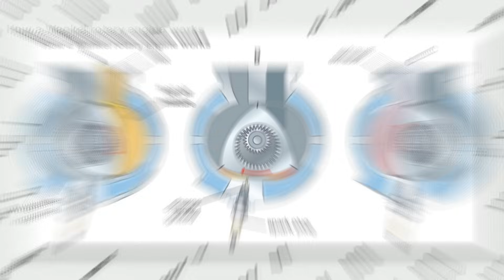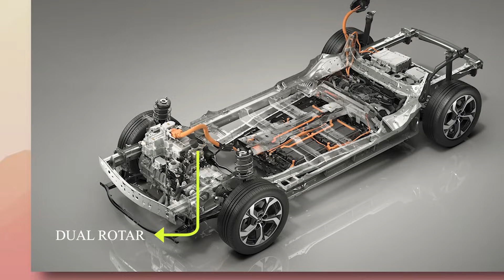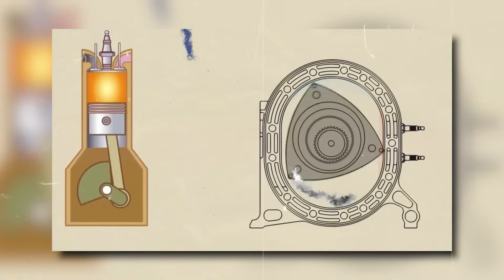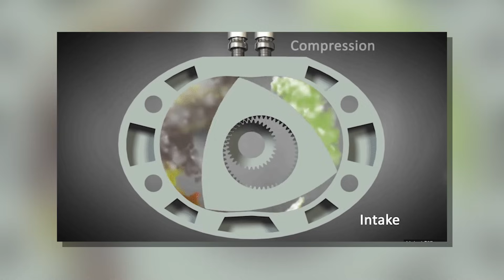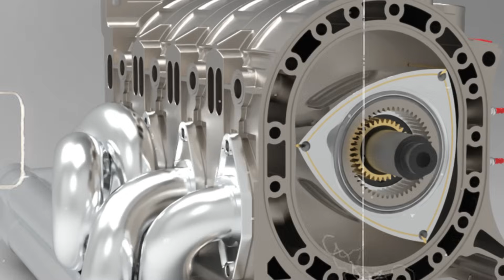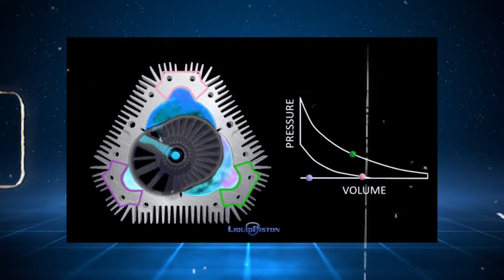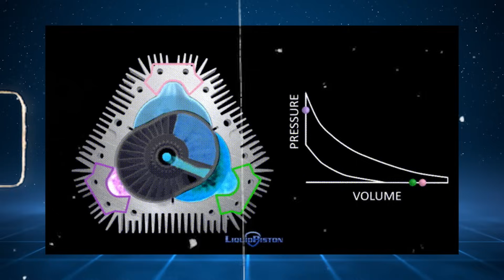Mazda CEO: "Our New Rotary Engine Will Destroy The EV Industry!"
Discover the revolutionary power of rotary engines, an innovative breed of internal combustion marvels renowned for their seamless performance and superior operation. Embraced by Mazda as a beacon of engineering excellence, these engines have sparked a new era of automotive innovation. With Mazda's latest groundbreaking release, they unveil a rotary engine poised to disrupt the very foundations of the electric vehicle (EV) industry.

Prepare to delve into the heart of Mazda's technological prowess as we unravel the intricacies of their cutting-edge rotary engine. In this comprehensive exploration, we will uncover the unparalleled advantages that this engine offers, poised to redefine the automotive landscape. From its unrivaled efficiency to its seamless power delivery, Mazda's new rotary engine represents a formidable challenger to the dominance of EVs.

Join us on this journey as we unveil Mazda's bold vision for the future of automotive propulsion. Witness firsthand how this innovative rotary engine stands ready to revolutionize the industry, paving the way for a new era of automotive excellence. Don't miss out on the opportunity to explore the limitless potential of Mazda's groundbreaking technology and its potential to reshape the future of transportation.